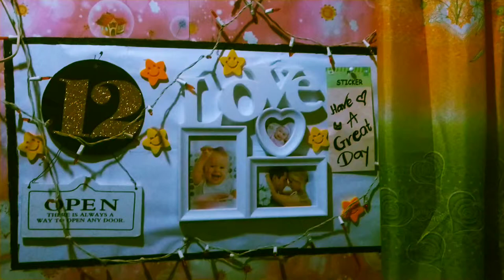DAILY NIGHT ROUTINE| CHEAP AND AFFORDABLE| SILKA! MISMARIE VLOG💕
My Daily night  Routine  with Silka- just plain and very simple and really in affordable prices😍